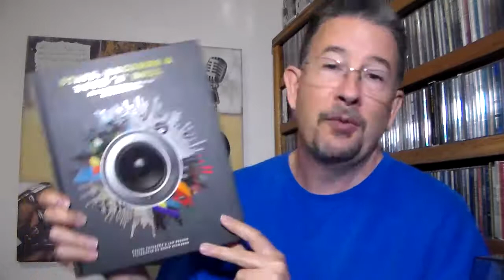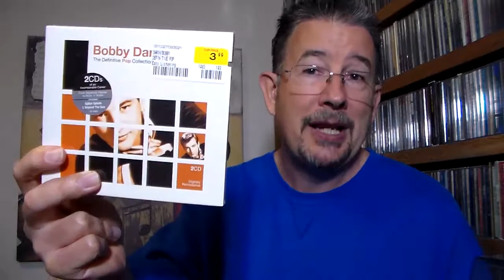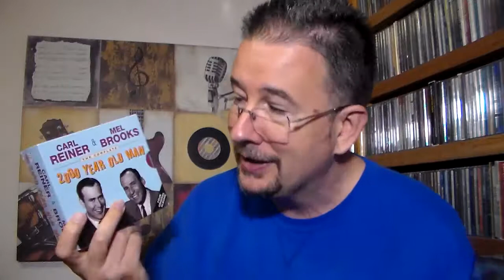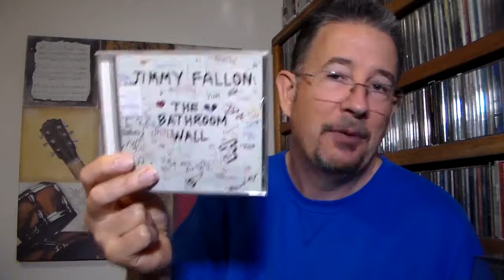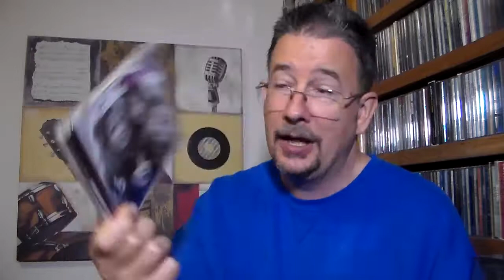Vacation Acquisitions and Long-Awaited Mail - THP 2.45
Even when a friend I haven't seen in six years with limited interest in music is visiting, I just can't do vacation without going to at least a couple of record stores.  See what finds such travels yielded, and watch me open a parcel containing an item I'd been waiting more than a decade and a half to get my grubby little paws on, all in this video! Enjoy!